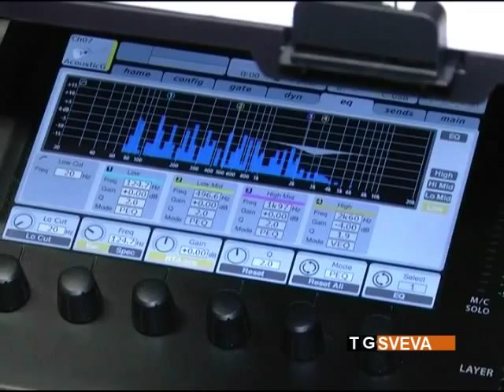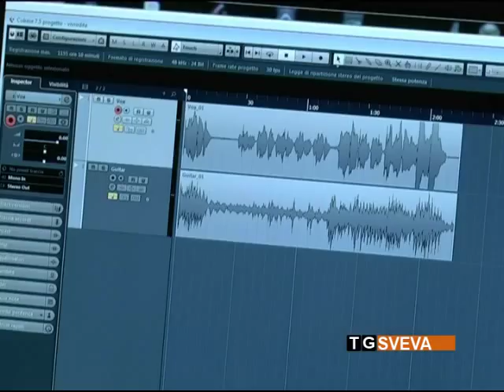Margherita di Savoia | “I seguaci dell'Hobbit”: tracce di Puglia in una compilation internazionale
Tracce di Puglia in una nuova compilation di musica internazionale, grazie a due brani del gruppo “I seguaci dell'Hobbit”. Il progetto prende forma in uno studio di registrazione a Margherita di Savoia.